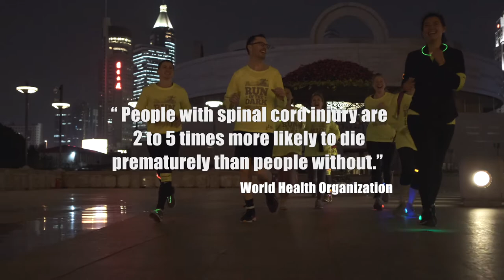Run In The Dark, Shanghai - November 2018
Run in the Dark is the main fundraiser of the Mark Pollock Trust, whose mission is to cure paralysis in our lifetime.

Every November, as darkness sweeps the globe, thousands of people in over 50 cities will pull on their running shoes and red flashing armbands and hit the streets to Run in the Dark.
As runners flow through the streets and light up the night, they join the global movement helping to cure paralysis in our lifetime. Join us in one of our official locations – Dublin, Cork, Belfast, London. Or, join a pop-up event, run by volunteers, in cities worldwide from San Francisco to Sydney.